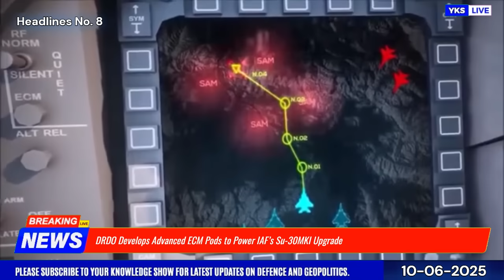TOP Defence Updates | Japanese 147KN Engine in AMCA ? | DRDO’s Advanced ECM Pods | Wind Demon offer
TOP Defence Updates | Japanese 147KN Engine in AMCA ? | DRDO’s Advanced ECM Pods | Wind Demon offer @YourKnowledgeShow665

🔴 YKS NEWS TODAY:

0:00 Intro

1. India Emerges as a Defence Export Powerhouse Under Modi Government
2. India Scales Up Indigenous Fighter Jet Program with Major TEJAS MK-1A Order
3. IAF Downplays Impact of Pakistan's Stealth Jet Plans Amid Ongoing Modernisation
4. India Develops Netra Mk1A to Counter Stealth Threats in Evolving Airspace
5. Armenia Eyes Indian Su-30MKIs to Counter Azerbaijan’s JF-17 Jets
6. IAF Eyes Israeli Missiles to Boost Precision Deep-Strike Capabilities
7. China Slows, India Rises—A Decade of Opportunity
8. DRDO Develops Advanced ECM Pods to Power IAF’s Su-30MKI Upgrade
9. Japan Enters Race to Power India’s AMCA with Advanced XF9-1 Engine
10. India Opens AMCA Production to Private Sector, Breaking HAL Monopoly